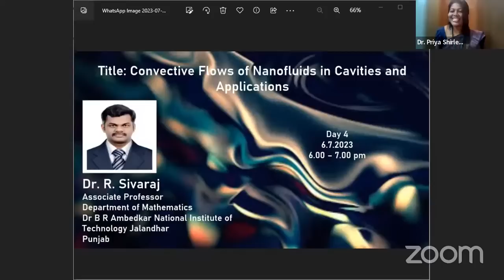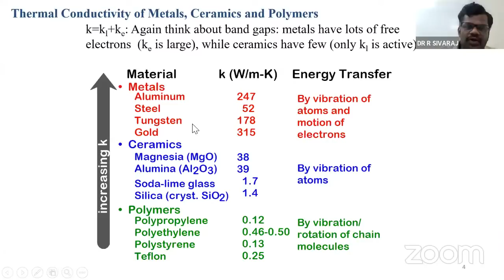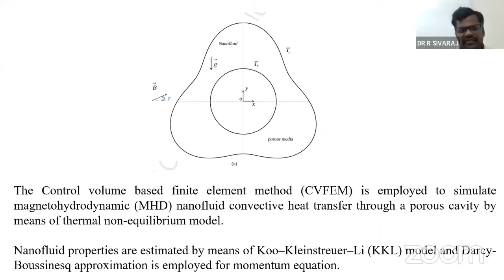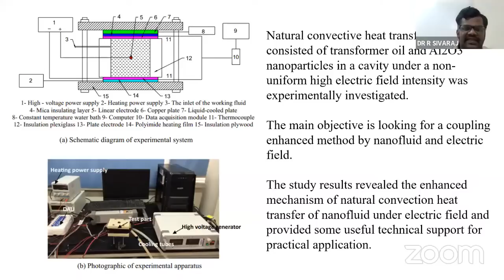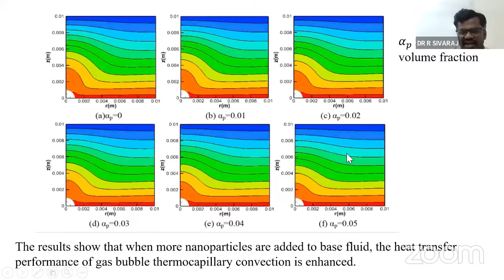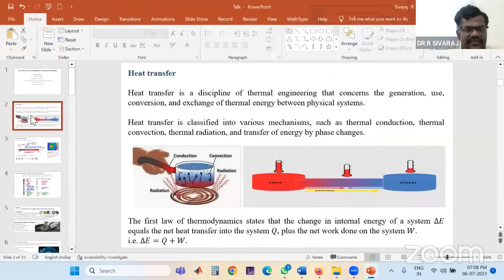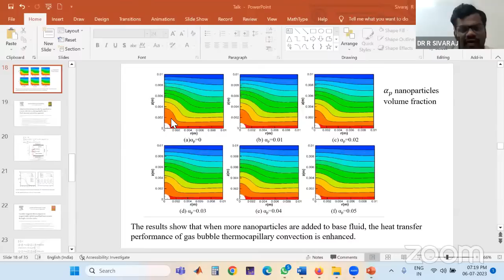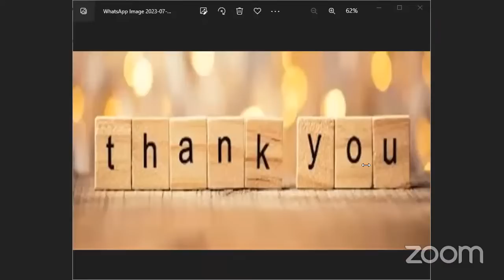Convective Flows of Nanofluids in Cavities and Applications - Dr. R. Sivaraj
One Week International FDP on "Mathematics in Real, Applied and Computational Domains" from  3-8 ,July,2023 organized by Department of Mathematics, School of Science and Humanities, Sathyabama Institute of Science and Technology, Chennai.